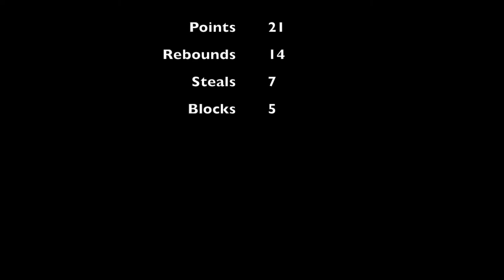2015 Feb 10 Blake Williams vs Valor Basketball Guard Recruit Class of 2018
Blake Williams Basketball Guard
Rock Canyon Class of 2018

Colorado Premier #23 (Red or White)
Rock Canyon #3  (White or Black)
Colorado Hawks #1 (Red or White)

Video Date: April 9, 2017